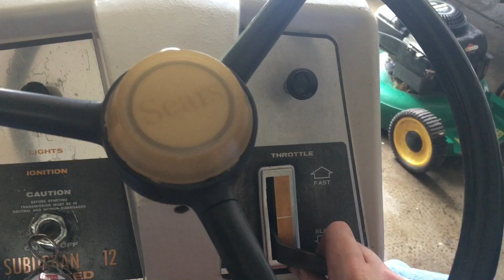Survivor 1968 Sears Suburban 12 Waking Up From Winter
Figured it was time to start this ol girl and get some decent pictures of it because it’s for sale if I get what I want out of it.